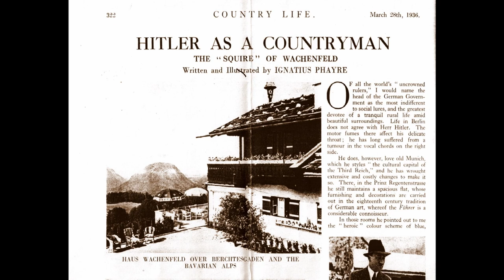Short 01 - The Germanic Isle - Gerwin Strobel (2000)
Fascinating book arguing that the Nazi ideal was life in (upper-class) Britain, until their love turned sour and they decided to loathe their imagined view of the UK. Concentrates on the admiring Country Life profile of Hitler which was published in March 1936.